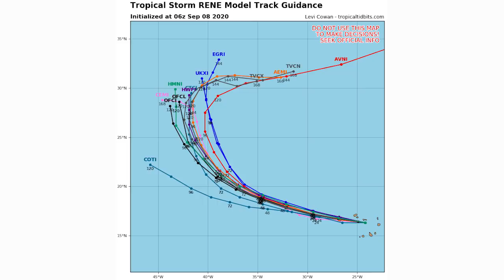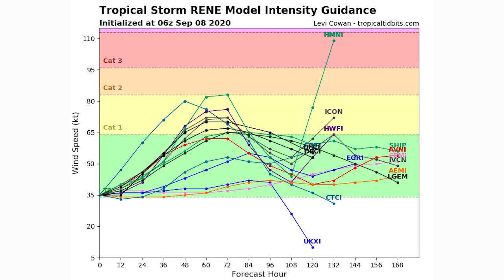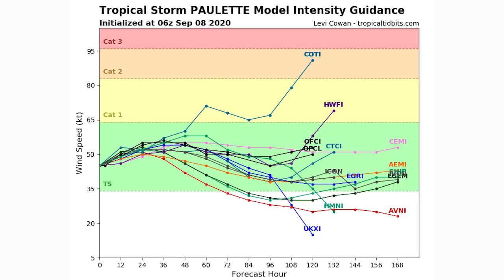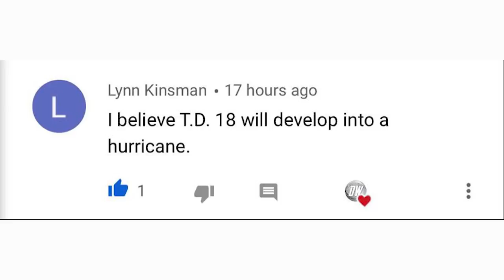Twin Tropical Storms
**ALWAYS BE SURE TO SEEK OFFICIAL GUIDANCE FROM THE NWS AND OR THE NHC IN THE CASE OF A DANGEROUS OR LIFE THREATENING EVENT**

In today's video we talk about the two tropical storms in the Atlantic, tropical storm Rene, and tropical storm Paulette, these twin tropical storms for now don't pose a threat to any land, but throughout the video we will talk about how they could down the road.